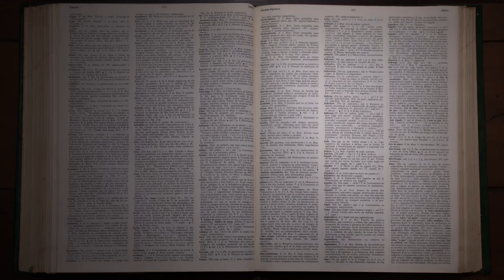ABC do Judiciário – Error in procedendo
O significado daquelas expressões jurídicas curiosas ou difíceis de decifrar você aprende no quadro "ABC do Judiciário". Conheça o sentido da expressão "error in procedendo".